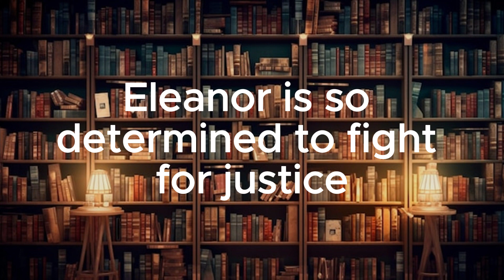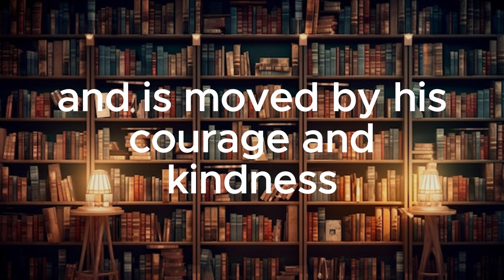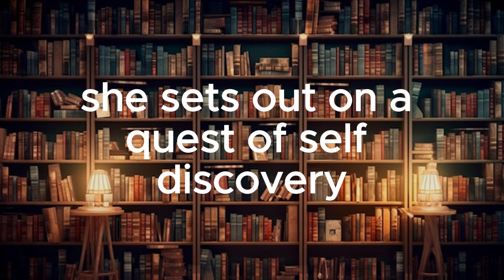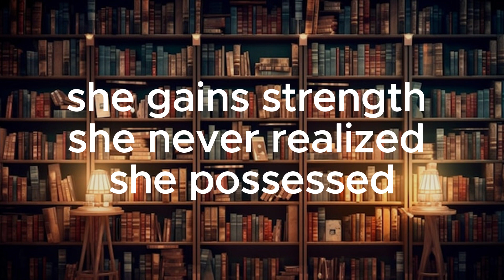The Women by Kristin Hannah Book Summary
“The Women” by Kristin Hannah explores themes of love, sorrow, sacrifice, and resiliency while delving into the complex relationships between three generations of women within a family. The story is told from the perspectives of three main characters against the backdrop of World War II and its aftermath: Eleanor, a fiercely independent young woman navigating the difficulties of wartime America; Loretta, her daughter, who struggles with marriage and motherhood; and Hanna, her granddaughter, who is looking for family secrets buried in the past.